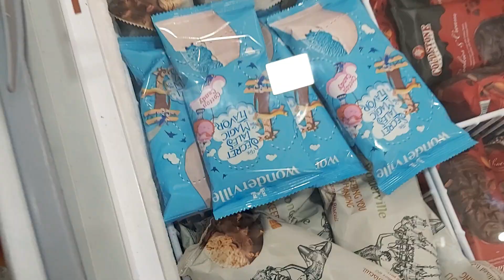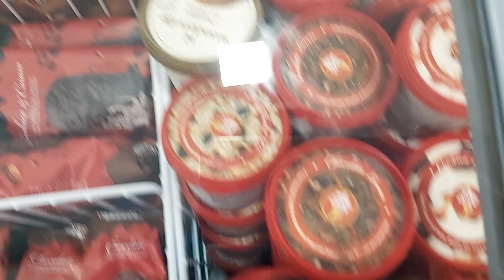Cold Stone in Egypt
Ok, so Coldstone has been in Egypt for a long time now BUT recently they began really pushing their in-store products and I am HAPPY, because with all the quarantine mess I'm not exactly at the mall every weekend anymore. Farida and I went to the store to grab some ice cream and found the whole dang truck delivering. HEAVEN. LUCKY 10/10